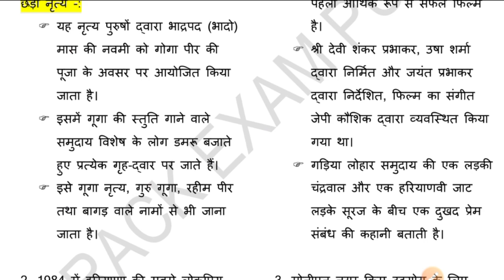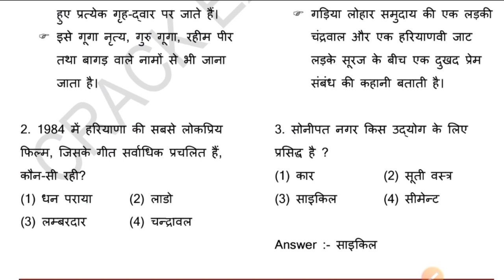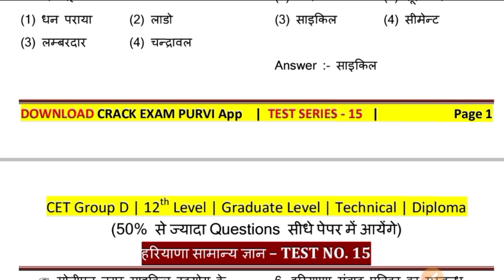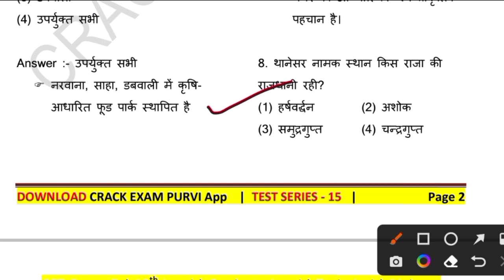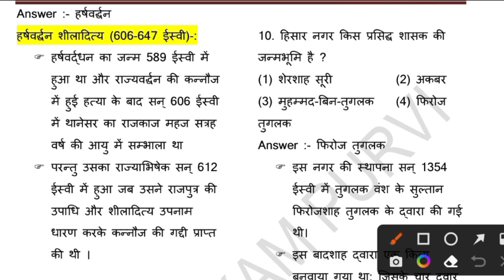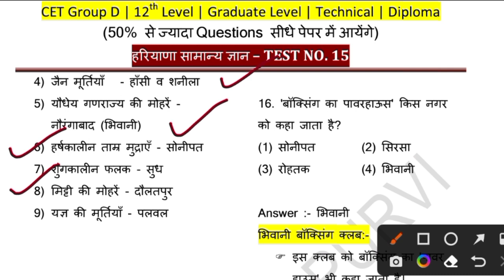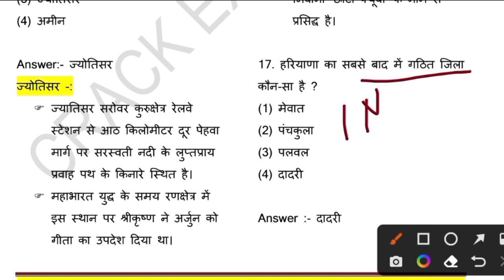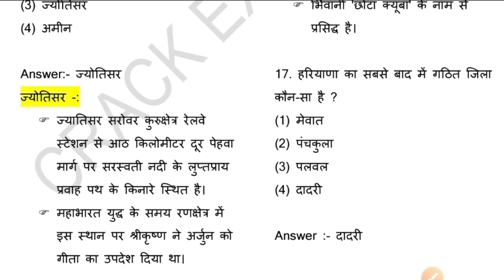Cet exam question Paper | Test Series for Haryana CET mains Exam | Hssc CET Haryana Gk Test Series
👉DAILY TOPIC WISE HARYANA GK
👉Daily Free MOCK TEST AVAILABLE

Hssc CET Revised Results, Hssc CET Rank List, Hssc CET Cut off 2023, Hssc Cet Revised result date,
Best book for Haryana GK 2021 | Haryana General Knowledge Paperback | Haryana GK Book PDF Free Download | ICS Haryana GK Book PDF | Arihant haryana gk book | Haryana gk book Vidyapeeth Times | Lucent Haryana GK Book | Eklavya Haryana GK Book pdf Download  |
Haryana GK book | Haryana GK Test | Haryana GK PDF Download in Hindi 2020 | Haryana GK PDF Download in Hindi | GK Questions in Hindi |
Cover topics-:
Arihant Haryana GK PDF | Haryana GK 1500 Questions |